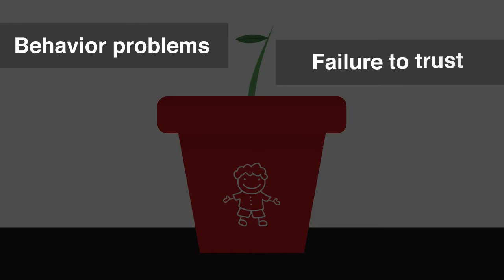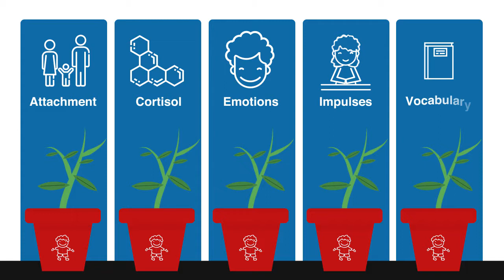Attachment & Biobehavioral Catch-up Animation